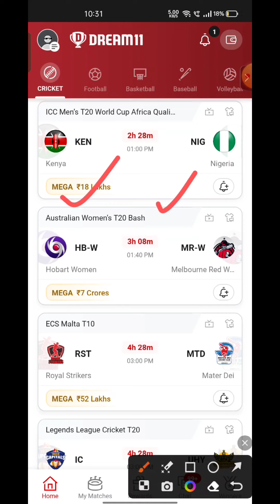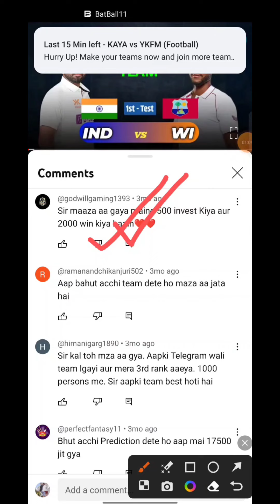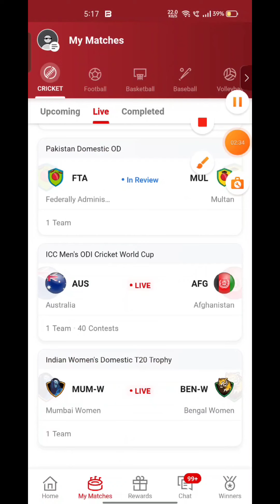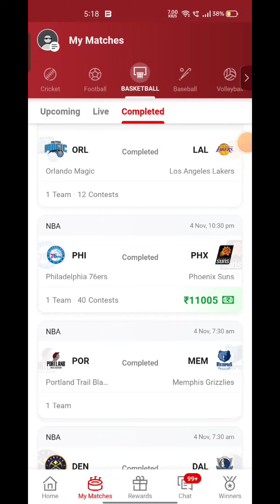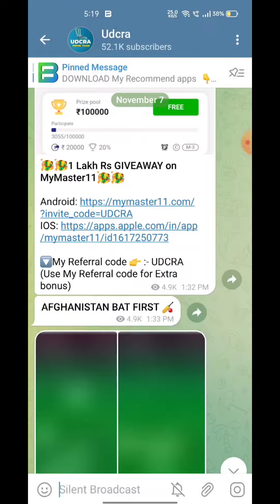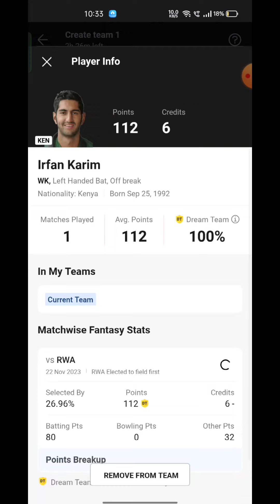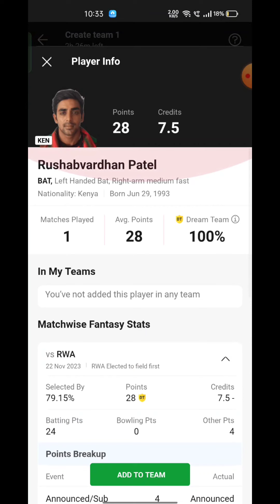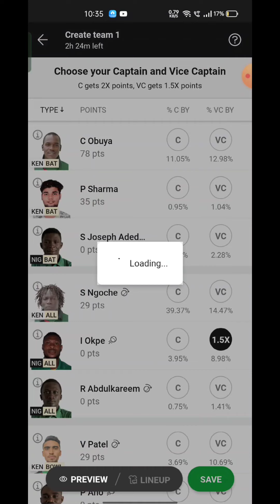KEN VS NIG Fantasy Dream 11 prediction, KEN VS NIG T20 League 2023 Match Preview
KEN VS NIG Fantasy Dream 11 prediction, KEN VS NIG T20 League 2023 Match Preview, Full Stats+ Info, Report ➡️Join Our Official Telegram Channel for Daily Pitch Reports and Match Updates.⬇️

KEN VS NIG Playing 11
KEN VS NIG dream11 team prediction  Udcra
KEN VS NIG 2023 Match Preview Players Stats